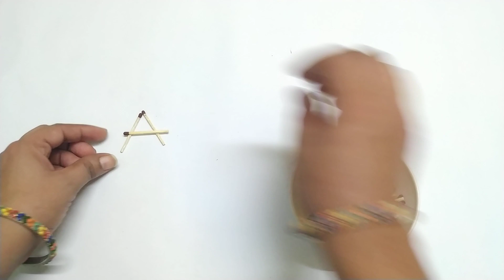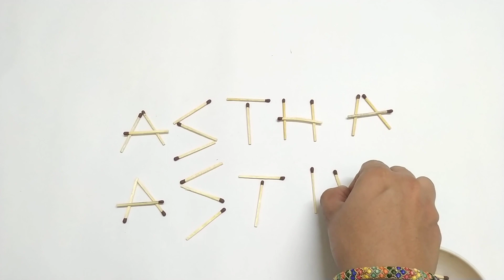Kids games / Kitty party games / game for birthday party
🙏Jai jinendra🙏

Dosto aaj ka ye game aap baccho ke sath aur apni Kitty party me khel sakte he.